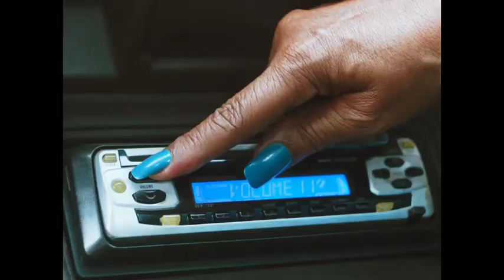Sallve - Viva esse presente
Filme realizado pela produtora Sallve Cosméticos, nossa atriz Maria Paixão. Casting por Tuti Muller.